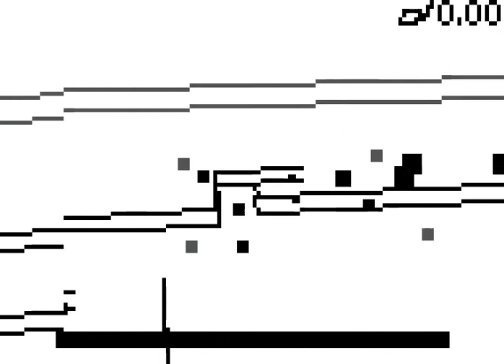Speed Barricade (Aquaplus P/ece) (Kenta Cho) (Piemu)